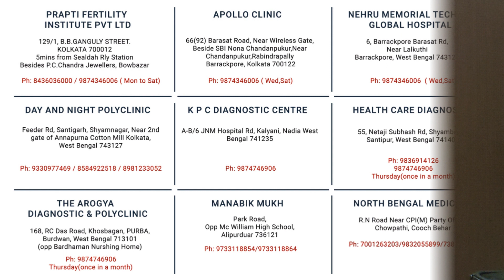Bilateral tubal block always requires IVF – True or False?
00:01 - Title
00:18 - What is tubal factor?
00:45 - Treatment options for bilateral tubal block
01:56 - Success rate of treatments
02:28 - Clinic details

• Bilateral tubal block or Tubal factor infertility are very common terms in the field of infertility
• Hysterosalpingogram (HSG) and Saline Infusion Sonography are the two primary tests to assess tubal patency
• But sometimes the results came negative due to spasm and the patient informed about ?bilateral tubal block
• Proximal tubal blockage due to mucous or spasm can be easily detected and treated by hysteroscopy and laparoscopy
• If after laparoscopy, tubal block remains, options will be recanalization or IVF  and that will depend on  other determining factors

Bilateral tubal block or Tubal factor infertility are very common terms in the field of infertility as a female factor causing infertility. To understand that, first one has to know, what fallopian tubes are and what their functions are. Every month, in each menstrual cycle, one or 2 ovum/ova gradually gets matured inside the ovary in a female body and eventually get released in mid-cycle, after attaining full maturity. The released ovum gets sucked by any of the fallopian tubes and waits there for around a day for sperms to come, to get fertilised. After fertilisation an embryo is formed and that gradually starts migrating towards uterine cavity, fallopian tube assists this journey by helping their propagation by co-ordinated movement of tubes towards the uterus.

Hysterosalpingogram (HSG) and Saline Infusion Sonography are the two primary tests to assess tubal patency. But sometimes the results came negative due to spasm and the patient informed about query bilateral tubal block. So if your doctor told you that your tubes are blocked after primary tests then do not think that IVF is the only option left for you to get pregnancy.

Proximal tubal blockage due to mucous or spasm can be easily detected and treated by hysteroscopy and laparoscopy. If laparoscopically not corrected then the option left are IVF or attempt for recanalization. Now this decision is dependent on some other factors like, age, ovarian reserve, sperm factor and the condition of tubes. If all these factors are normal then recanalization can be tried after individual assessment of risk benefit ratio, or else you need to opt for IVF treatment.

But your patience is the key to lead you towards success.

Dr Sutapa Sen, Consultant Gynaecologist & Infertility Specialist
• MBBS, MD (Gynea & Obs)
• Director, Prapti Fertility Institute, Kolkata
• Consultant Gynecologist, Laparoscopic Surgeon and IVF Specialist
• Received Advance ART and IVF training from Dr. Purnima Nadkarni, Pardi, Gujrat and Keil University Germany
• Received Advance Ultrasound training from Dr. A. Badade Chikitsa Institute Chembur, Mumbai
• Received Advance Laparoscopy training from Dr. P. Das Mahapatra, Spectrum, Kolkata
• Received Advance training in Hysteroscopy from Dr. Osama Shawki Egypt

Prapti Fertility Institute Pvt Ltd
129/1, B. B. Ganguly Street. Kol- 12
5 mins from Sealdah Rly Station | Besides P. C. Chandra Jewellers Bowbazar

Apollo Clinic
66(92) Barasat Road, Near Wireless Gate,
Beside SBI Nona Chandanpukur, Near Chandanpukur, Rabindrapally
Barrackpore, Kol- 122
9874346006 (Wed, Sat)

Nehru Memorial Techno Global Hospital
6, Barrackpore Barasat Rd, Near Lalkuthi
Barrackpore, West Bengal 743122
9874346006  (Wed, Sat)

Day and Night Polyclinic
Feeder Rd, Santigarh, Shyamnagar, Near 2nd gate of Annapurna Cotton Mill Kolkata, West Bengal 743127

K P C Diagnostic Centre
A-B/6 JNM Hospital Rd, Kalyani, Nadia West Bengal 741235

Health Care Diagnostic
55, Netaji Subhash Rd, Shyambazar, Santipur, West Bengal 741404
Thursday (once in a month)

The Arogya  Diagnostic & Polyclinic
168, RC Das Road, Kalitala, Purba Burdwan, West Bengal 713101
(opp Bardhaman Nurshing Home)

Manabik Mukh
Park Road,
OppMc William High School,
Alipurduar 736121

North Bengal Medicals
R.N Roada Near CPI(M) Party Office, Chowpathi, Cooch Behar